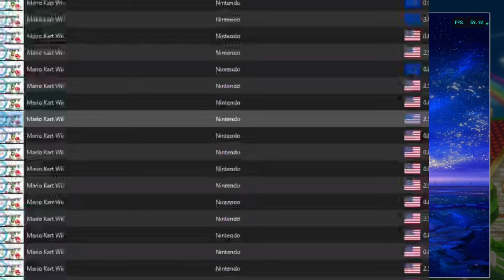Long Live the King - Insane Kart Wii [72]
Wiimmfi dies, so we have to end things earlier sadly. Anyways we're continuing Elijah's silly list of potentially BS tracks.